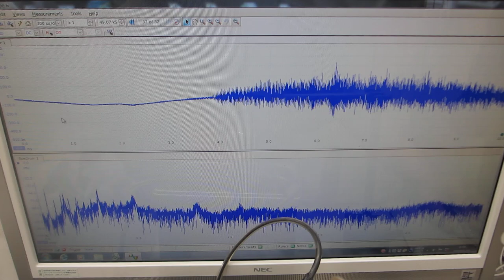超音波洗浄器（42kHz 35W）実験 （超音波システム研究所）